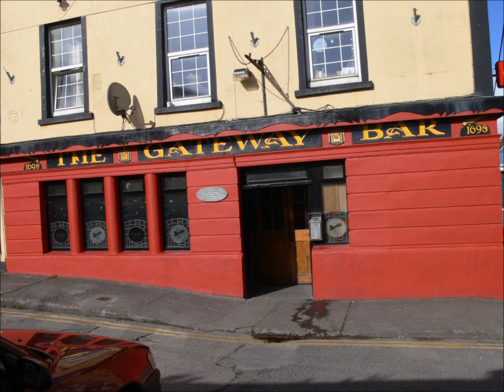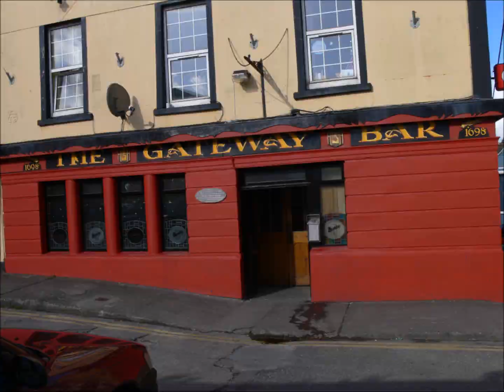Behind the bush and over the garden - Dun Caramel Band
Some pictures of Cork and one of my all time favourite songs. Stunning trad ceoil!